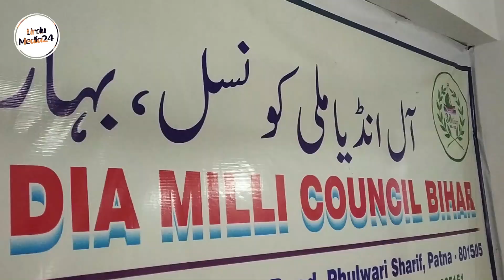पटना में जुटे आलिम-ए-दिन कहा दुनिया का मसला सिर्फ और सिर्फ Quran से होगा हल?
Quran ki Tafsir
Quran ko Samjhen
Maulana Anisur Rahman Qasmi
Quran Majeed
quraan karim
Urdu Media
Urdumedia24
Islamic Video
Programm on Quran
Quran Tarjuma

An important program titled Indian Translations and Commentaries of the Holy Quran was organized in Patna. Organized in collaboration with Abul Kalam Research Foundation and All India National Council, the program was attended by a large number of religious scholars. On this occasion, the National Vice President of the Milli Council and well-known Islamic scholar Maulana Anisur Rahman Qasmi said that translations of the Holy Quran have been made in Indian languages and commentaries have been written. Scholars and researchers from different schools of thought have written commentaries and translations of the Holy Quran. This program is organized to realize this effort. According to Maulana Anisur Rahman Qasmi, the solution to all the problems of the world is found in the Holy Quran. Be it religious or worldly matter. They say that the Quran is the only book that guides people rightly. Scholars of different sects participated in this program and appealed to Muslims to live and work together. Ulama said that this is an essential program which will have a positive impact in the future.